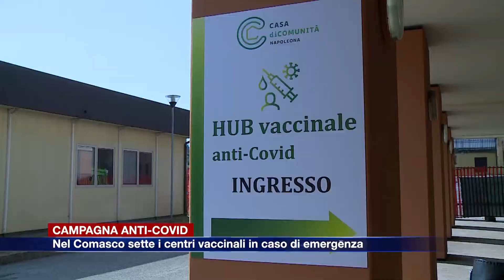Etg - Campagna anti-Covid, nel Comasco sette i centri vaccinali in caso di emergenza